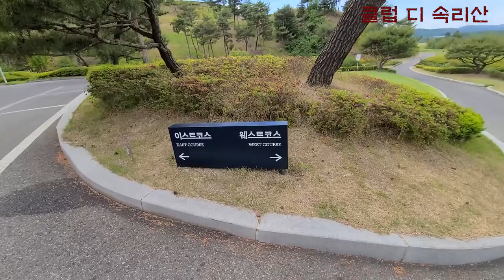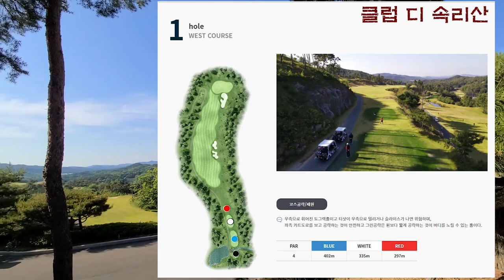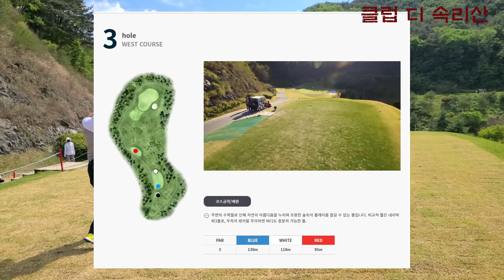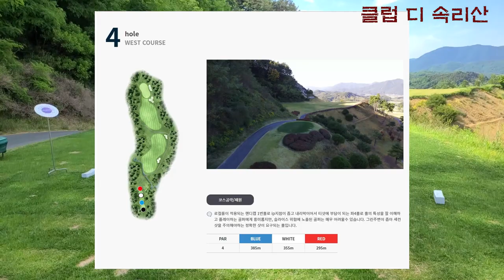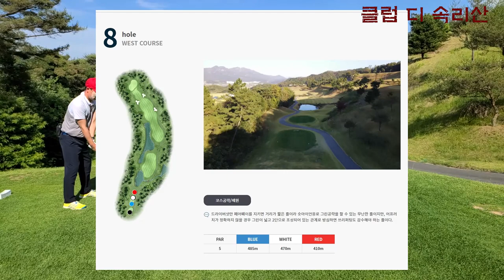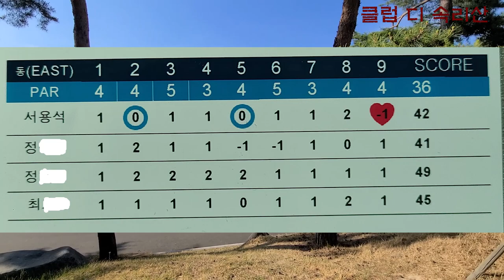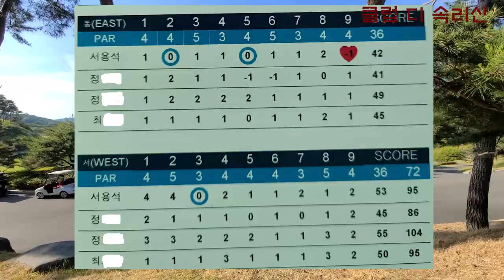2022 클럽 디 속리산 - 후반 🐱‍🚀 명랑 처남부부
클럽 디 속리산 CC는 이제 어느 정도 자리 잡은 골프장 같습니다.
같이 라운딩 하신 캐디님이 너무 친절 하셔서
매우 즐거운 라운딩이 되었읍니다. 감사 감사...